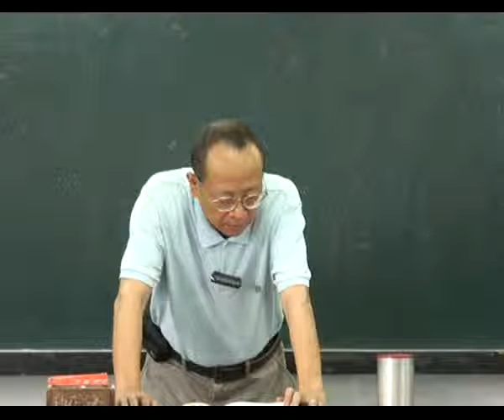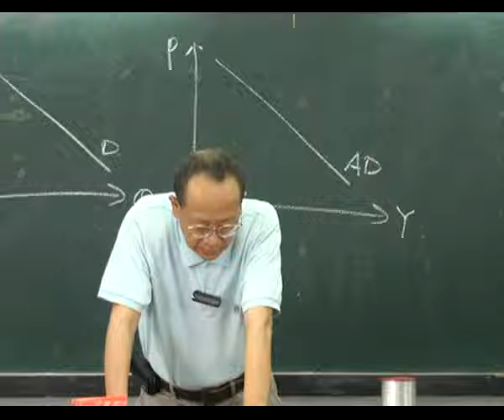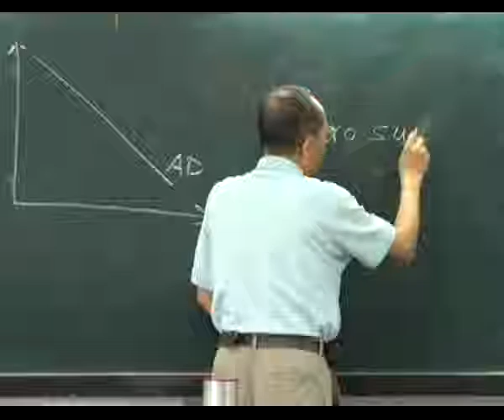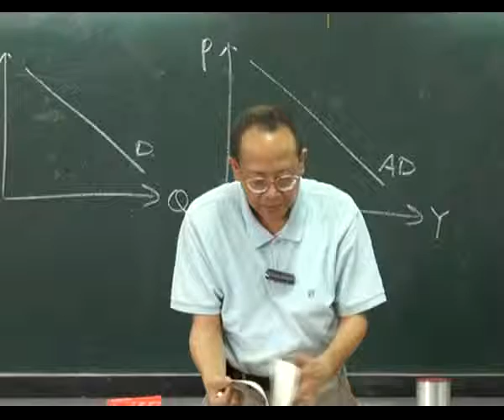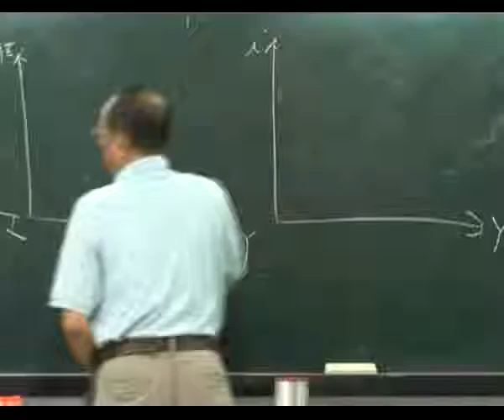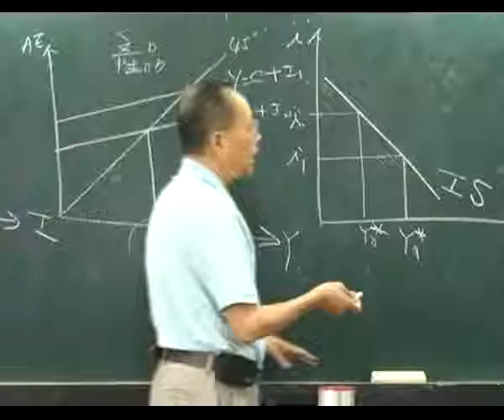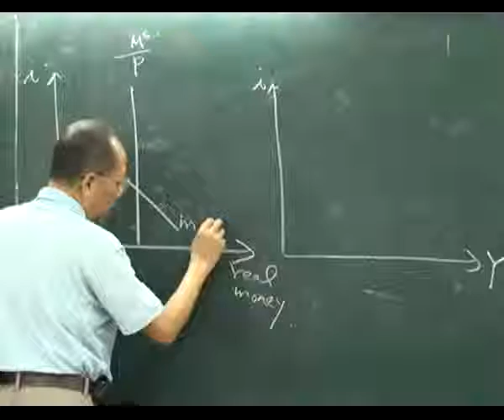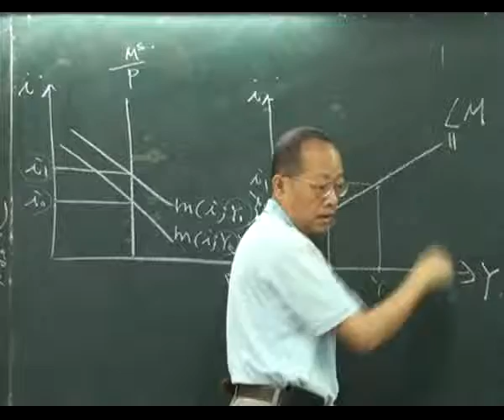經濟學-曹維光老師 (第14週)─1